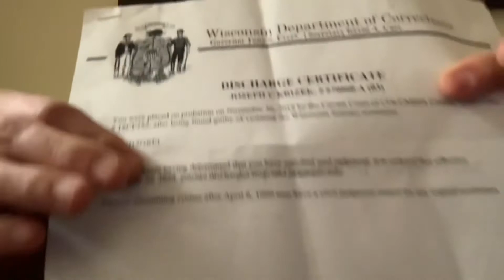Joe Trippy Krizek Day 46: Happy New Year 🥳🎆💓